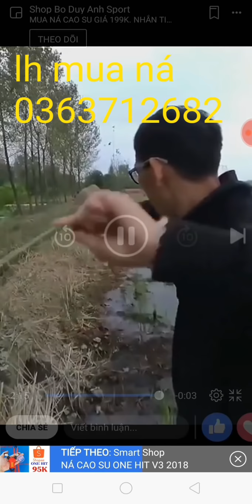Không thể tin nổi lun- Bắn ná nhanh như điện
Anh em mua hàng gọi trực tiếp hoặc Zalo/fb 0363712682